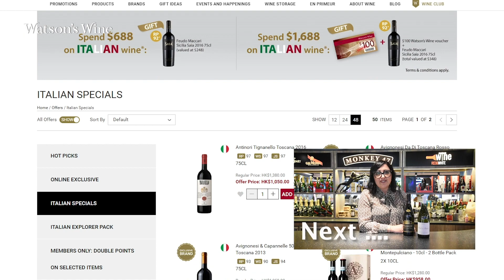【Watson's Wine Academy】 #9 品酒前必學產區- 意大利🇮🇹 酒標常見意大利文發音 Vol.1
LoveToLearn - 意大利讀音101 Italian pronunciation

學意大利酒其中一個難處…就係佢嘅讀音喇😫

今次我哋就邀請到「名師」教路😍由我哋嘅Wine Specialist Connie同大家分享吓常見嘅意大利產區讀音😊即刻去片學返兩句啦！

One of the biggest hurdles to learn Italian wine is its pronunciation😖
That’s why we’ve invited our Italian Wine Specialist Connie😍to show us how to pronounce the names of some common Italian wine regions😊check them out in the video now!